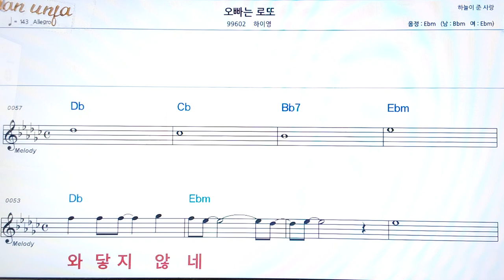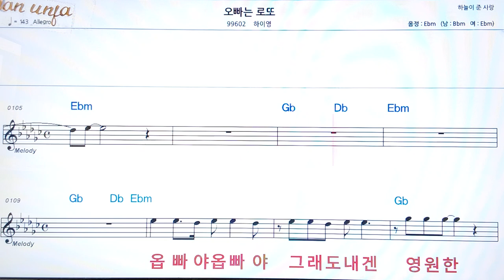오빠는 로또/하이영👍악보, 코드,가사,Karaoke*가라오케 반주